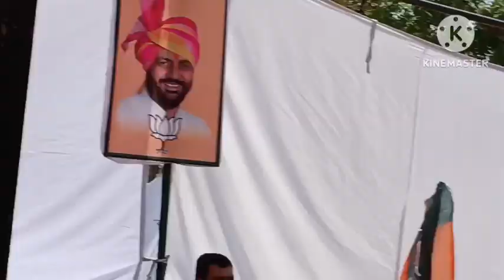भिवानी रैली में मनोहर लाल बोले कांग्रेस के पास नहीं चुनाव लड़ने वाले, इसलिए टिकट में देर।bjpnews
भिवानी रैली में मनोहर लाल बोले कांग्रेस के पास नहीं चुनाव लड़ने वाले, इसलिए टिकट में देर।
bjp really Bhiwani
Manohar lalkhtar
Manohar lalkhtar news